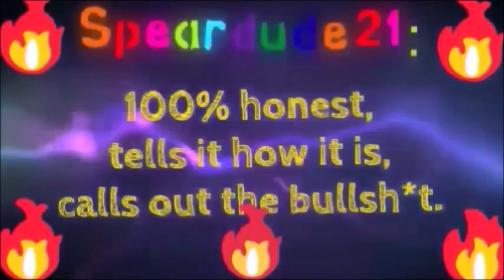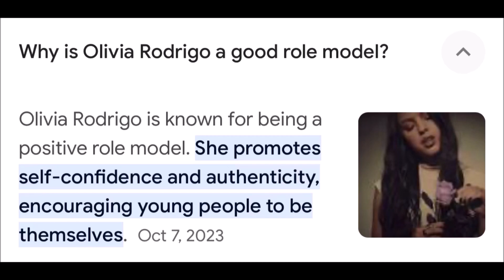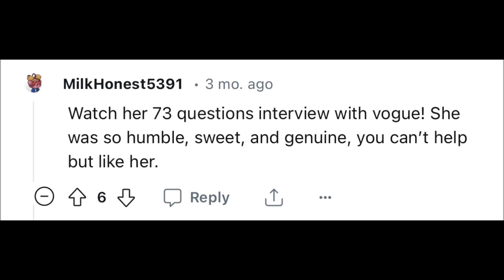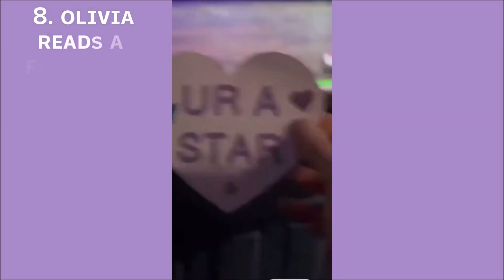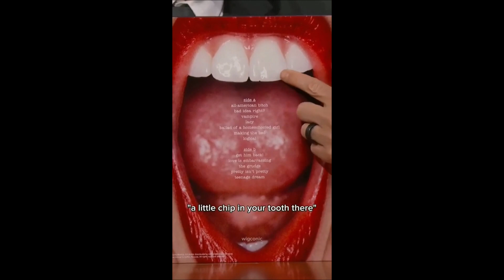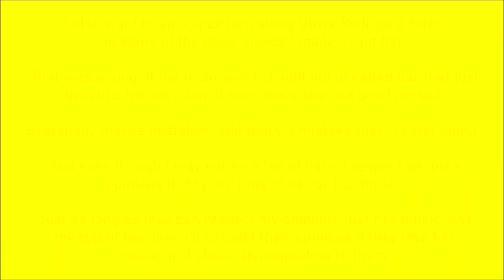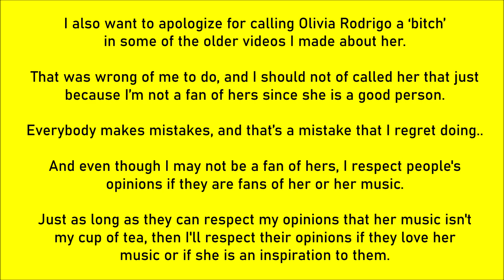Defending Olivia Rodrigo | Exposing Rumors About Her Being a Bad Person (With Video Clips)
This is me defending Olivia Rodrigo and exposing rumors about her being a bad person (with Voice AI Narrations). I’m not a fan of Olivia Rodrigo, but I don’t like it when any celebrity who’s a good person gets false allegations made up about them so that’s why I make videos defending celebrities who are good people that I’m not fans of. I make videos defending celebrities who I am fans of and celebrities that I’m not fans of, just as long as they’re a good person because no good person deserves to be falsely accused..